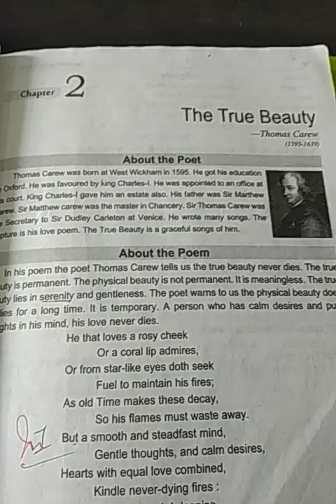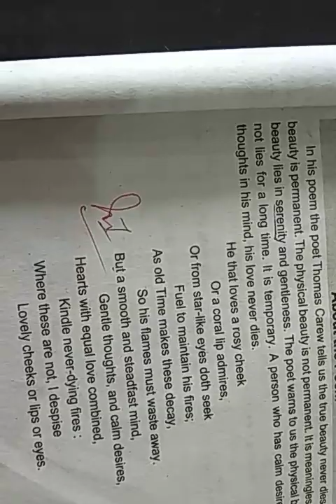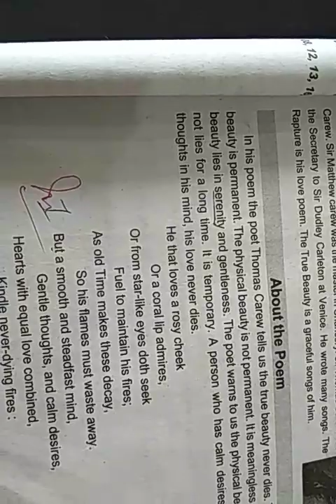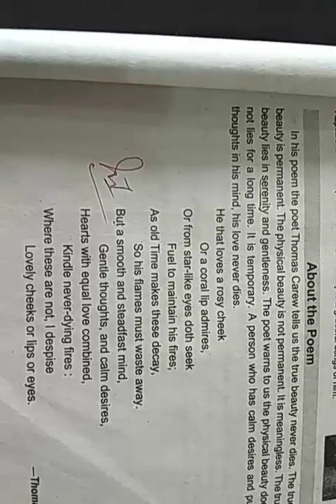The True Beauty